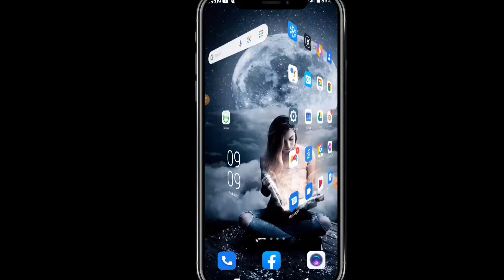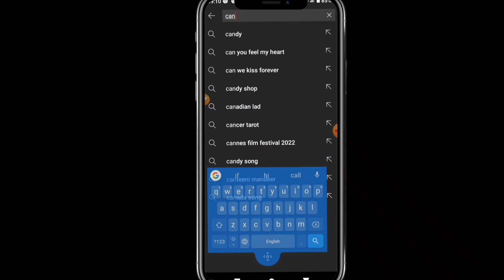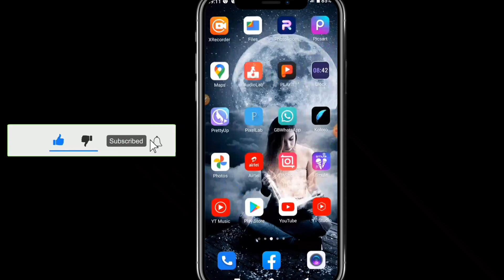itel A48 mobile ki keyboard button 3 hidine tricks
itel A48 mobile ki keyboard button 3 hidine tricks | itel A48 mobile keyboard button 3 hidine tricksitel A48 mobile ki keyboard button 3 hidine tricks | itel A48 mobile keyboard button 3 hidine tricks